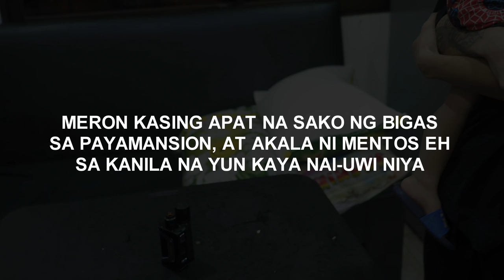NGALENG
1 LIKE = 1 WAW

Ingat sa paputok